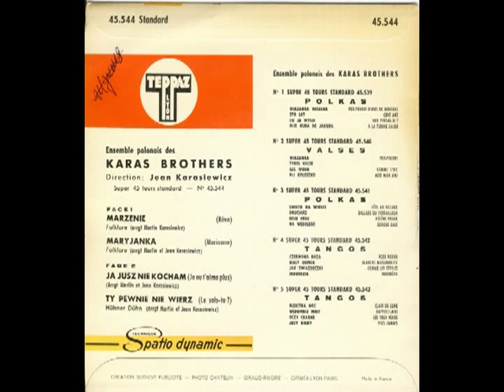Maryjanka - Ensemble Polonais des Karas Brothers